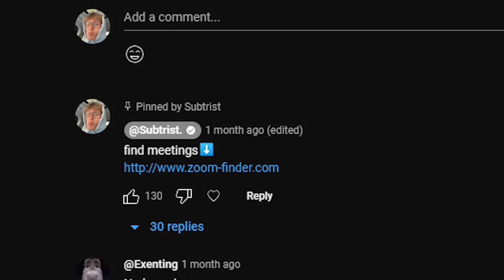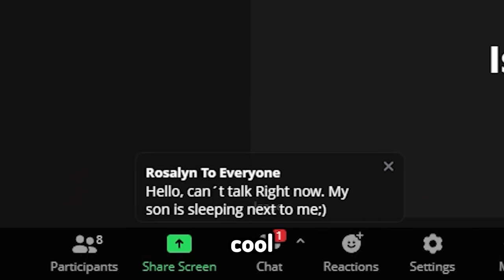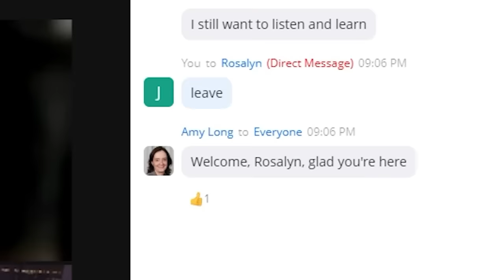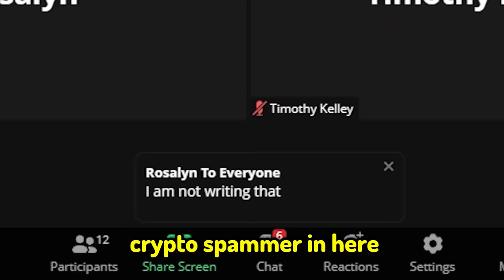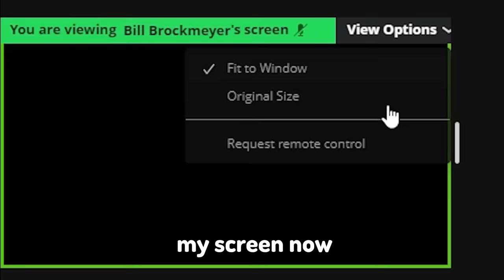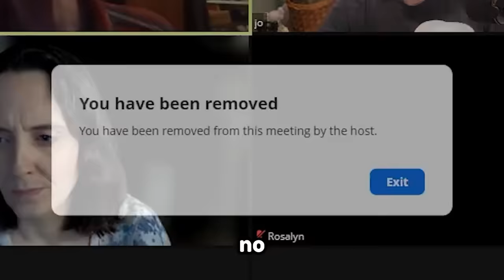Trolling Queer Fat Club On Zoom!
In Today's video I am Trolling Fat People Only Club On Zoom!